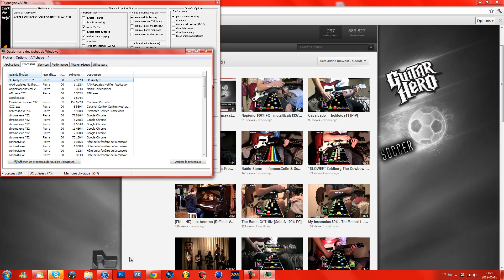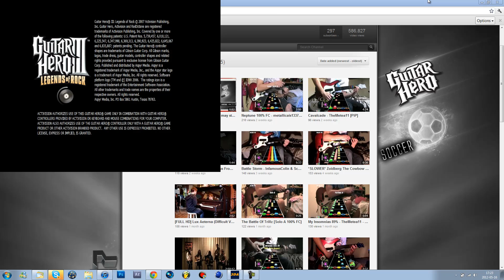Tutorial: How to fix 3D Analyze Problem/Error!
I was playing guitar hero and everything was fine for months and 3D Analyze couldn't launch GH3 anymore, it was saying that it could'nt copy force .dll in the guitar hero III folder so I did it manually and I never had this problem anymore but you should have this problem only if you don't run 3D Analyze as an administrator.

Now that I can play GH3 I will make videos again :D